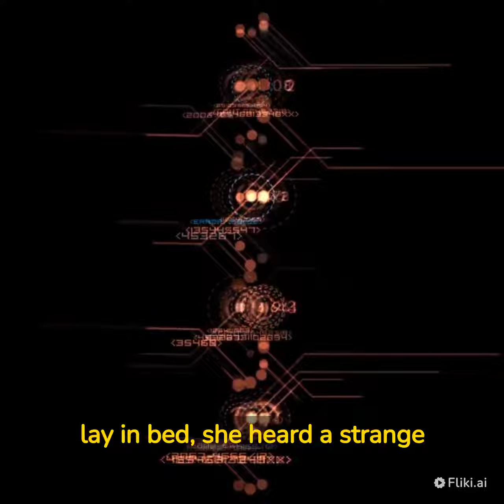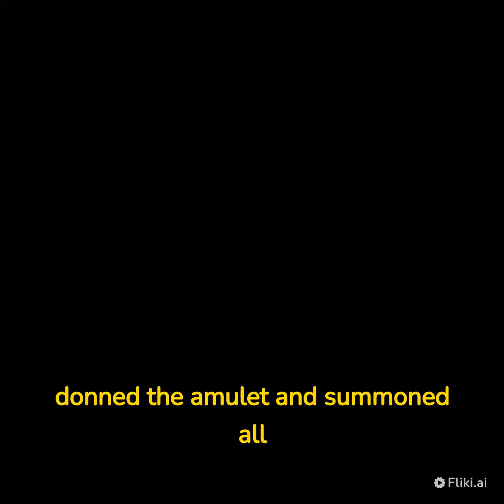The Amulet's Power: The Story of Ava, the Village Protector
Short Story : The Amulet's Power: The Story of Ava, the Village Protector

Creative writing
Science fiction
       Note :  You don't have permissions to repost my content on any platform.